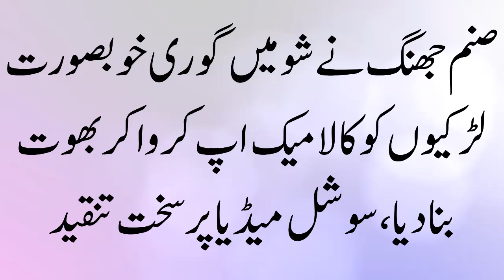صنم جھنگ نے شو میں گوری خوبصورت لڑکیوں کو کالا میک اپ کروا کر بھوت بنا دیا،سوشل میڈیا پر سخت تنقید